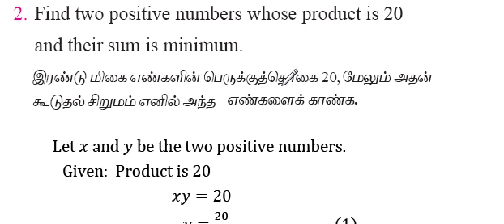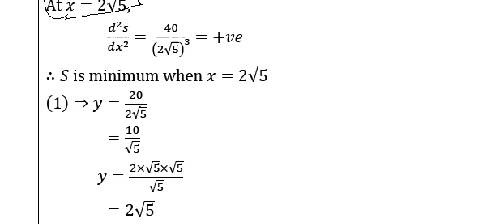12th Maths | Chapter 7 - Exercise 7.8 - Q.No - 2